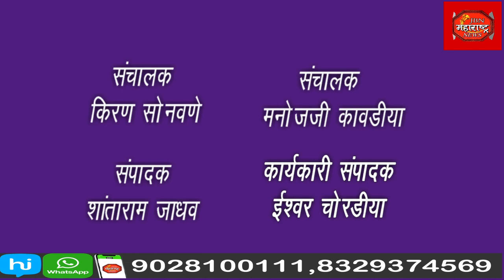बारा गाड्यांचा उत्सव साजरा